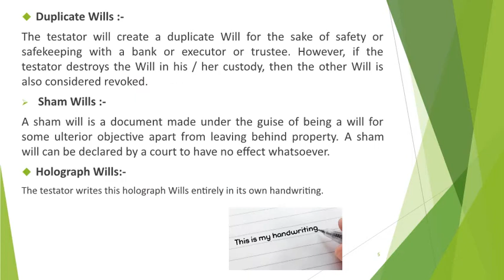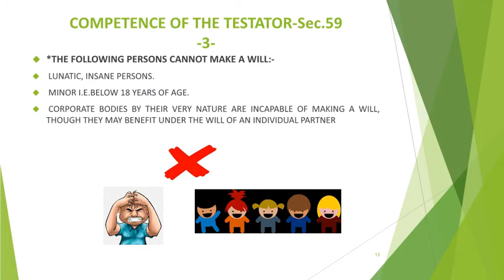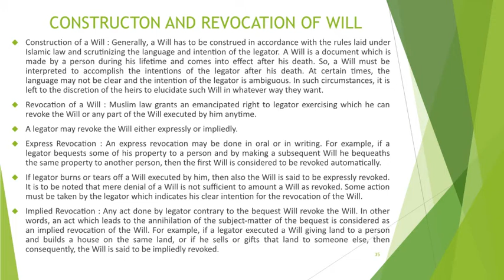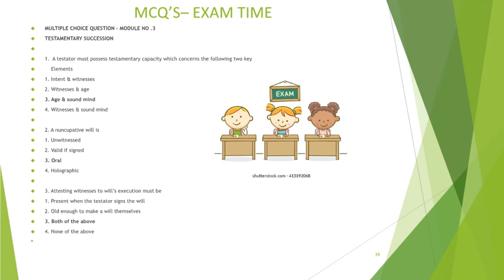Testamentary Succession Familylaw-2 Module3 by Dr.Shahista Salimkhan Inamdar